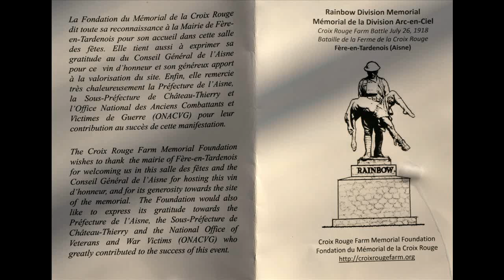Inauguration du monument dédié à la 42e div. "Rainbow" US, à Fère-en-Tardenois...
Fère-en-Tardenois, le 12 novembre 2011 /  HD
For / plus d' information :